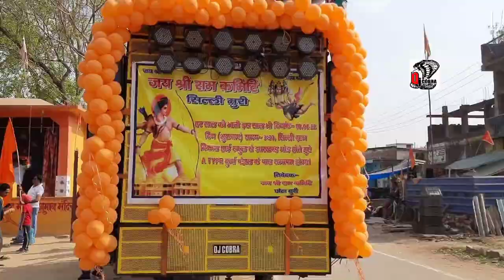30 MARCH | RAMNAVAMI 🚩 ROADSHOW | COMING SOON DJ COBRA HI-FI SETUP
30 MARCH |  RAMNAVAMI 🚩 ROADSHOW | COMING SOON DJ COBRA HI-FI SETUP | @djcobraofficial1m

Tag Information
30 MARCH | RAMNAVAMI 🚩 ROADSHOW | COMING SOON DJ COBRA HI-FI SETUP | @djcobraofficial1m
marathi music official
30 march ramnavami 🚩 roadshow coming soon dj song
marathi dj song
new marathi nonstop dj song
new marathi dj song
marathi dj songs
marathi song dj
marathi gane dj
dj marathi song मराठी गाणी